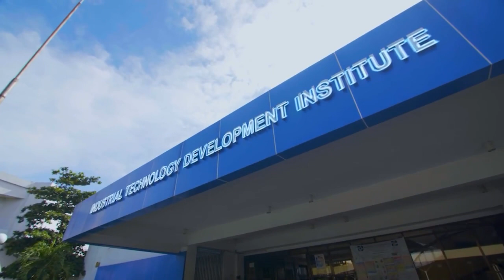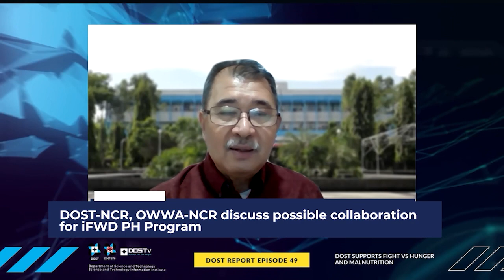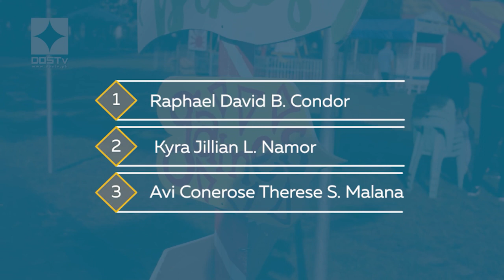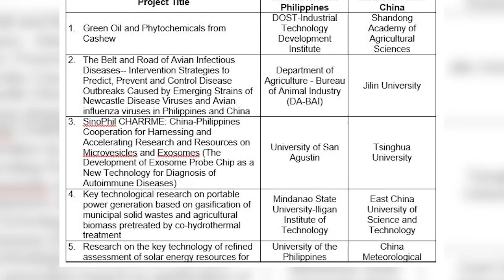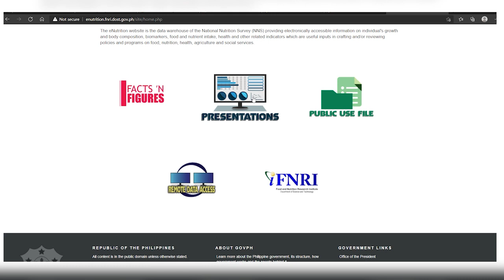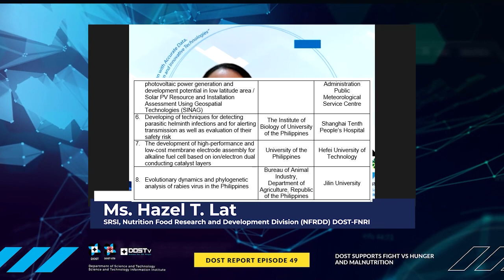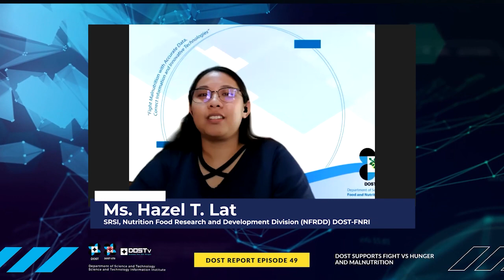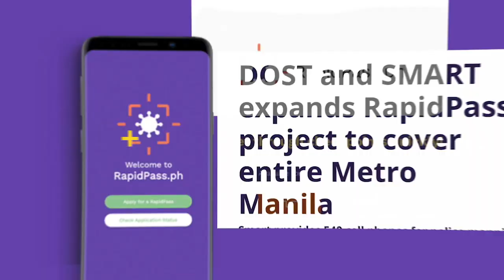DOST Report Episode 49: DOST supports fight vs Hunger and Malnutrition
WATCH: Hakbang upang labanan ang malnutrisyon at gutom, isinusulong ng DOST sa pamamagitan ng science-based programs nito. Pag-usapan natin 'yan kasama si Sec. Fortunato de la Peña at mga special guests mula sa DOST-Food and Nutrition Research Institute.

Tutok lamang sa DOSTReport, 4PM sa DOSTv Facebook Page at Youtube Channel.